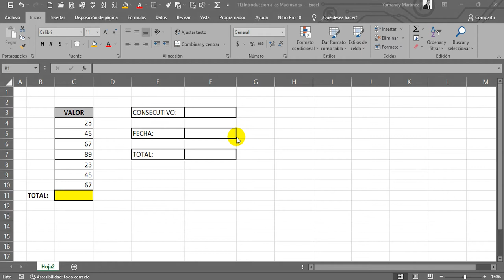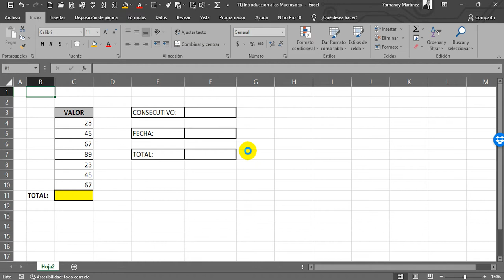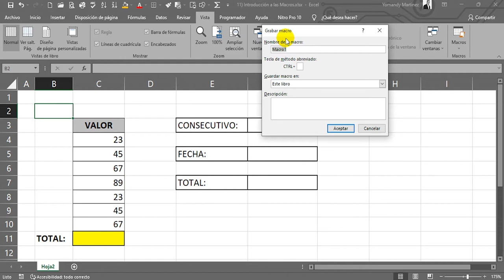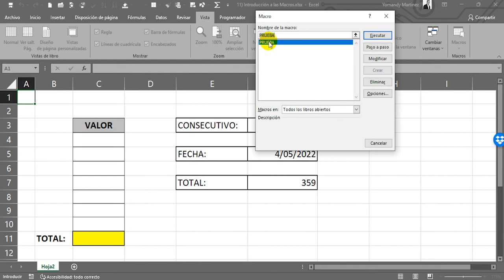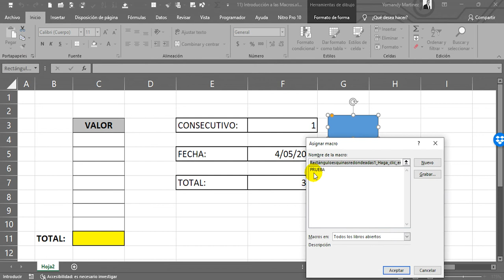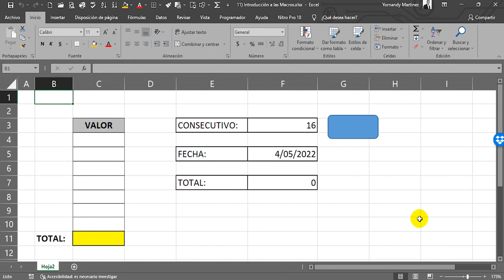Video Tutorial - Introducción a las Macros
Una Macro en Excel es una herramienta que te permite grabar una serie de pasos o instrucciones para que el programa ejecute de forma repetitiva este procedimiento las veces que sea necesario.  Las macros se desarrollan en el lenguaje Visual Basic, un lenguaje de programación nativo de Excel.